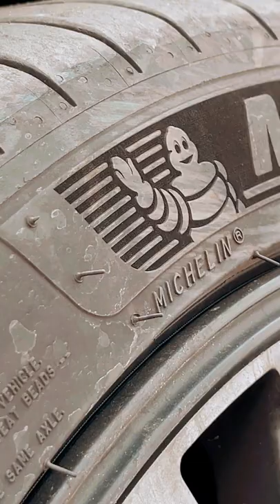НОВЫЙ ЛЮТЫЙ ВЫХЛОП для НОВОГО ЗАРЯЖЕННОГО VW Tiguan 2.0🔥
Новый Tiguan - это современный и динамичный внедорожник, супер комфортный и мощный, а интеллектуальные технологии и высокий ресурс мотора дарят вам безграничные просторы для тюнинга😏 Так и случилось с этим красавцем! Мы подготавливаем машину не только к новому звучанию, но и к увеличению мощности💪Салон автомобиля интуитивно понятен😌 А на водительском месте теперь можно полностью сосредоточиться на самом главном - получать кайф и удовольствие от звучания любимого автомобиля🤤🔉

✅ Приехав к нам в ultravihlop мы полностью с нуля изготовили выхлопную трассу на аргоне-дуговой сварке💥 Таким способом можно сваривать очень тонкие, изящные слои металла🤌 Это прогрессивный тип сварки, который очень прочно скрепляет швы и дарит эстетику своим внешним видом☝Так же мы установили вакуумную заслонку с комплектом управления выхлопом🕹 Отличный вариант для тех, кто хочет совмещать прямоточный и обычный выхлоп👌